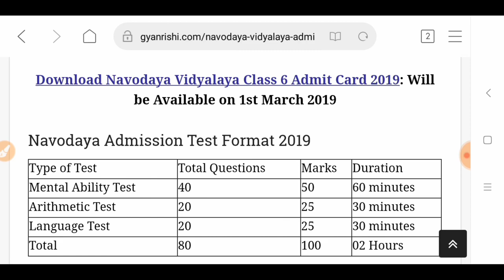NAVODAY VIDYALAY CLASS-6TH ADMIT CARD DOWNLOUD ENTRENCE EXAM 2019